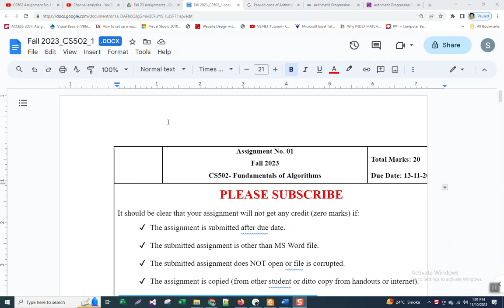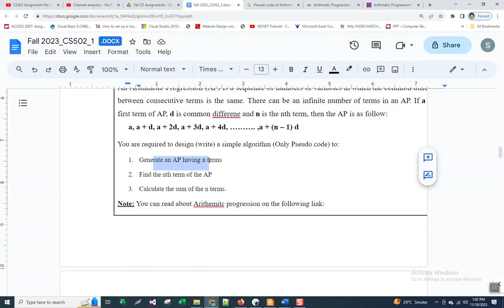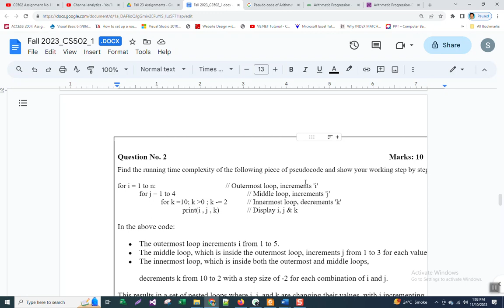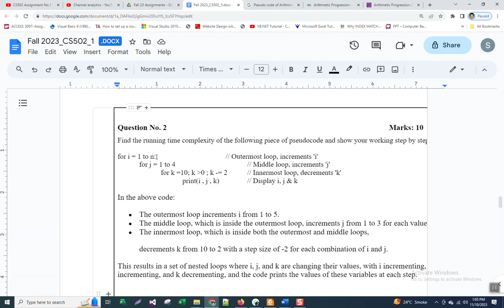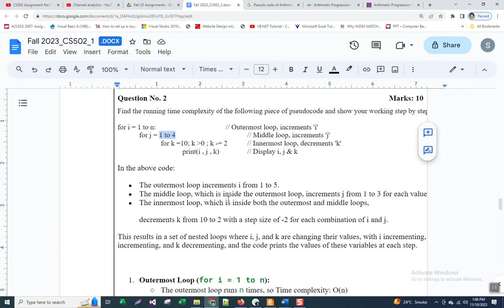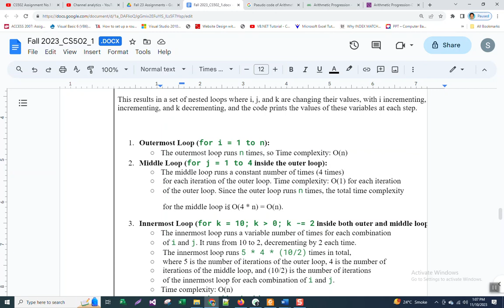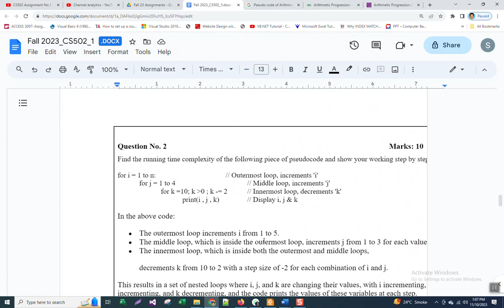CS502 Assignment 1 Solution Fall 2023 || CS502 Assignment No 01 Solution 2023 by Sohail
Tech Solo Soft. CS502 Assignment No 01 Solution 2023, CS502 Assignment 1 solution 2023, CS502 assignment 1 solution 23, CS502 Assignment 1 2023, CS 502 Assignment 1 2023, CS502 Assignment 01 Correct Solution 2023, CS502- algorithms 01 100% Perfect Solution by Sohail Zubair. In this video provide full solution of assignment 1, CS502, CS502- Software Engineering Assignment 1 Solution Fall 2023 Must watch. CS502 Assignment 2023. CS502 Assignment 2023. CS502 Assignment 1 2023.CS502 Assignment 1 Solution Fall 2023. CS502 Assignment 1 solution 2023. cs 502 solution file download, CS502 assignment 1 file down link, CS502 solved assignment,

Join WhatsApp group only if you need paid solution for Grand Quiz and Assignment, quiz of All CS Subjects.

CS502 Assignment 1 Solution 2023,  CS502 Assignment 1 Solution 2023, Cs 502 Assignment No. 01 Solution 2023, Cs 502 Assignment No. 01 Solution Fall 2023, CS502 Assignment No. 01 Solution Fall 2023,